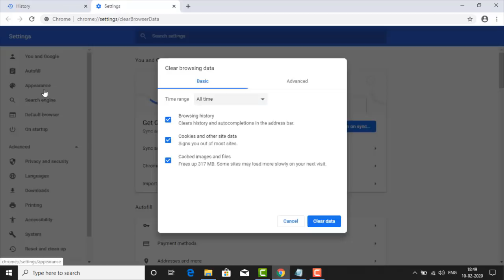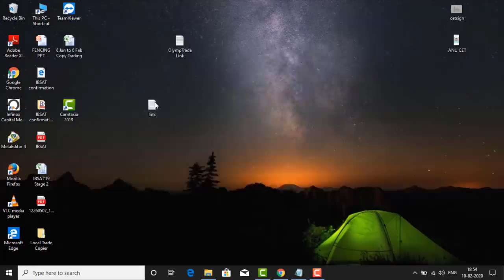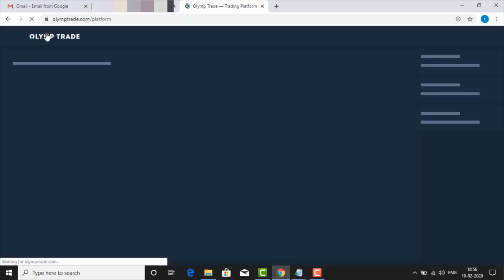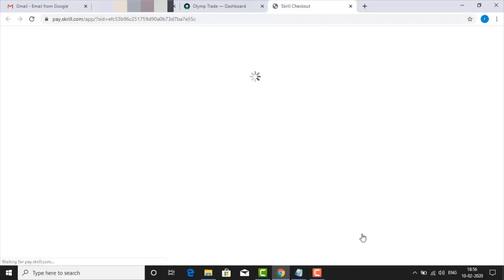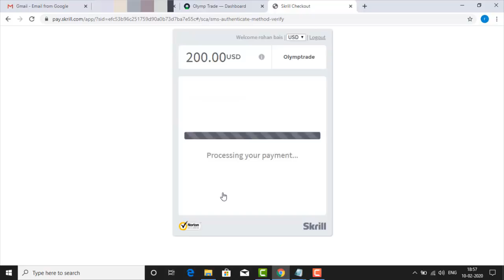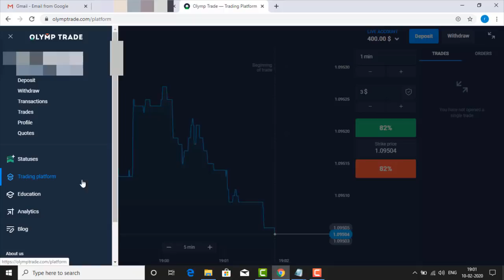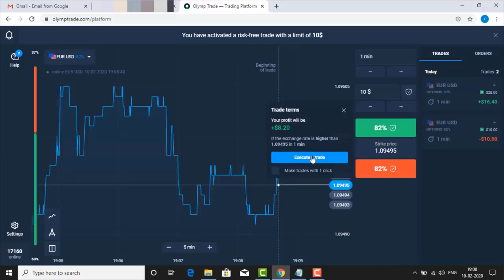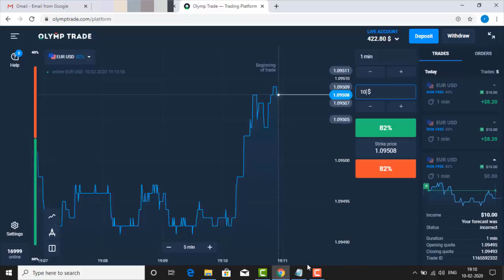How To Get Double Deposit Bonus + Risk Free Trades | Olymp Trade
olymptrade
Trading